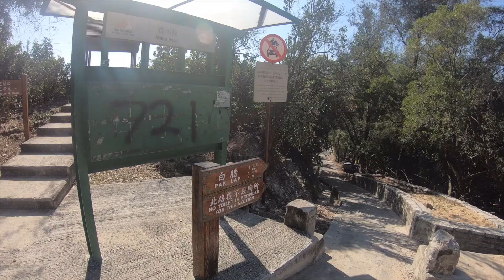【香港人的後花園⋯西貢】粵語旁白。 由資深嘅行山人〖人在山野〗帶路 欣賞香港獨有嘅風景。對初哥嘅我黎講已經好大收穫。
【香港人的後花園⋯西貢】粵語旁白。 由資深嘅行山人〖人在山野〗帶路　欣賞香港獨有嘅風景。對初哥嘅我黎講已經好大收穫。 有興趣去行下山，又好似我咁無乜體力嘅⋯最好去呢啲難度低嘅路線。

入面有好多難易不同的路線⋯ 比我專業得多 🤣🤣